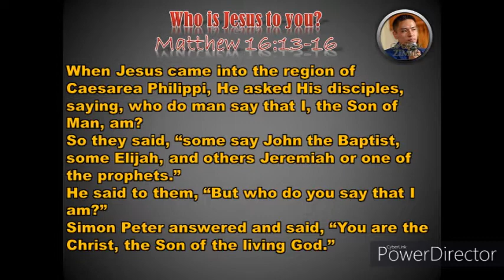Who is Jesus To You?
Today the world is restless for the Virus, there are difficulties everywhere, but for every believers there is peace for you know who Jesus is. Shalom.